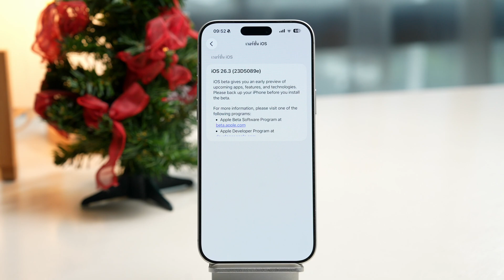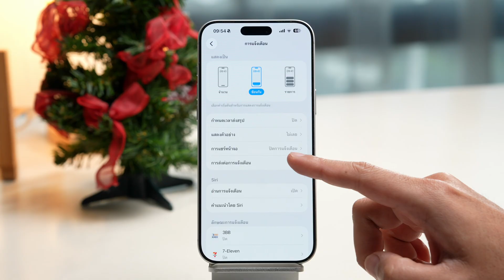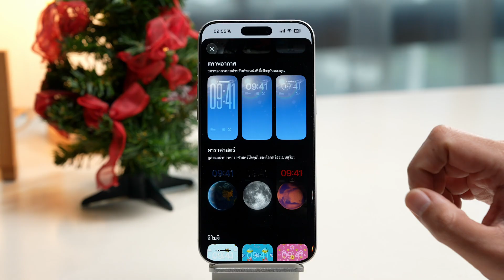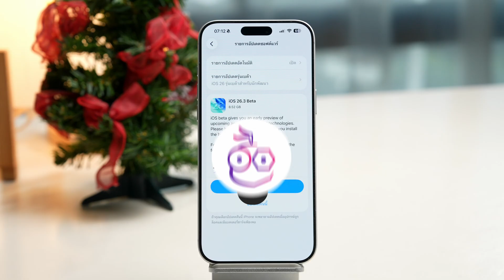iOS 26.3 Beta 1 (ตัวทดสอบ) เพิ่มฟีเจอร์การย้ายข้อมูลไป Android และอื่น ๆ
Apple ปล่อย iOS 26.3 Beta 1 ให้นักพัฒนาทดสอบ มาพร้อมการส่งต่อการแจ้งเตือนให้อุปกรณ์อื่น, การโอนถ่ายข้อมูลไปยัง Android และอื่น ๆ

*iOS 26.3 Beta ยังเป็นเวอร์ชันทดสอบอยู่